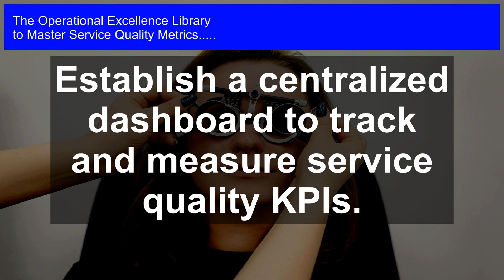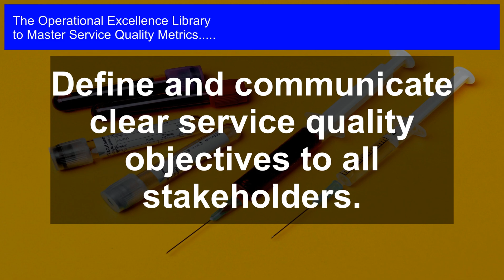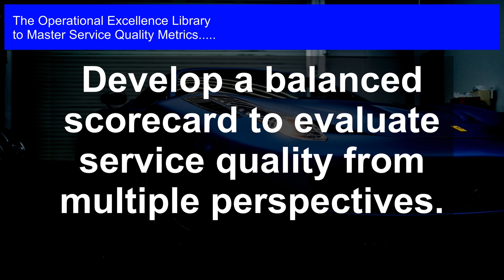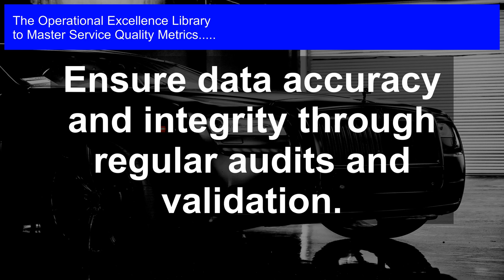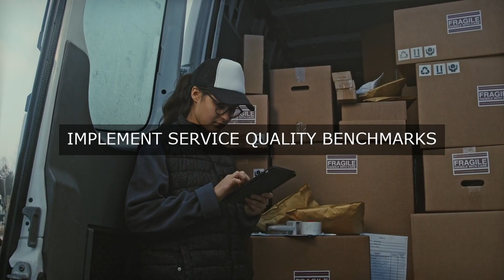Flying Blind? Track Service Quality with KPIs!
Master Service Quality Metrics Operational Excellence. Get answers, advanced guidance, how-to's & workflows. Includes customized assessment, critical capability analysis & recommendations.

Service Quality Metrics Success Formulas in the Video:

Establish a centralized dashboard to track and measure service quality KPIs.

Define and communicate clear service quality objectives to all stakeholders.

Identify key driver metrics that impact customer satisfaction and loyalty.

Develop a balanced scorecard to evaluate service quality from multiple perspectives.

Set up automated reporting and alert systems for real-time tracking.

Regularly review and analyze metric trends to drive service improvement initiatives.

Ensure data accuracy and integrity through regular audits and validation.

Develop a weighted scoring system to prioritize metric improvements.

Provide role-based access to metrics and insights for informed decision-making.

Establish accountability and ownership of service quality metrics across teams.

Unlock the Secret to Delivering World-Class Service: Mastering Service Quality Metrics

Are you tired of feeling like your service quality is falling short? Do you struggle to measure and improve your customer experience? This game-changing toolkit provides the ultimate guide to mastering service quality metrics, empowering you to deliver exceptional service that drives loyalty and growth.

Inside, you'll find:

- The most important questions to ask about service quality metrics, carefully curated to help you identify areas for improvement

- Long, detailed solutions to each question, backed by real-life case studies and practical examples

- Actionable steps and unique perspectives, gleaned from personal experiences and expertise

- Detailed workflows, complete with timelines and clear responsibilities for each step, to help you implement lasting change

- Expert insights and guidance to help you overcome common challenges and optimize your service quality metrics

But that's not all. This comprehensive guide also comes with a bonus self-assessment digital downloadable tool, perfect for assessing your organization's maturity and identifying areas for improvement.

With this toolkit, you'll be able to:

- Develop a deep understanding of service quality metrics and how to apply them to drive business success

- Confidently measure and improve your customer experience, leading to increased loyalty and retention

- Streamline processes, reduce costs, and boost efficiency

- Stay ahead of the competition and establish your organization as a leader in service quality

Don't let subpar service hold you back any longer. Mastering Service Quality Metrics is your ticket to delivering exceptional customer experiences and achieving operational excellence. Get your copy today and start driving real results!

Work-With-You Warranty